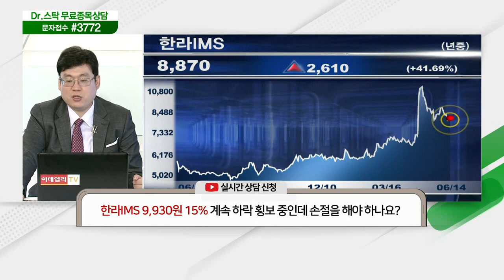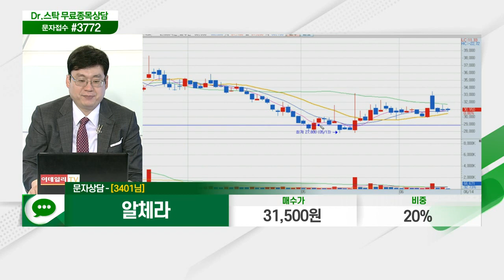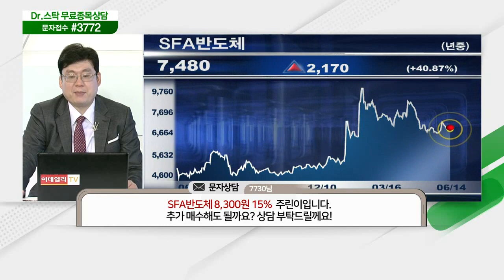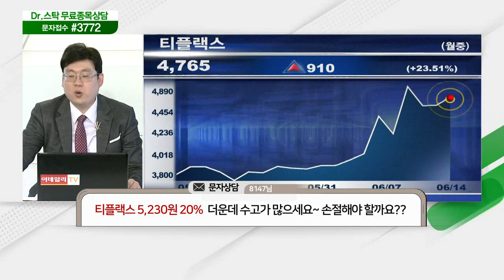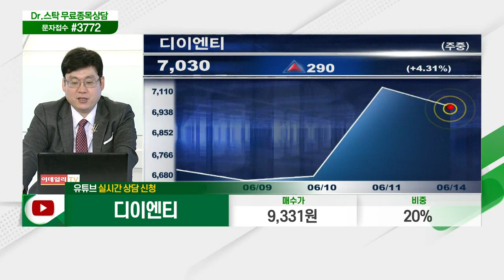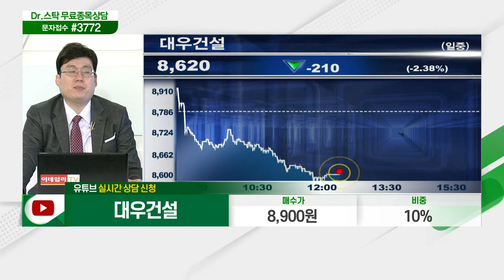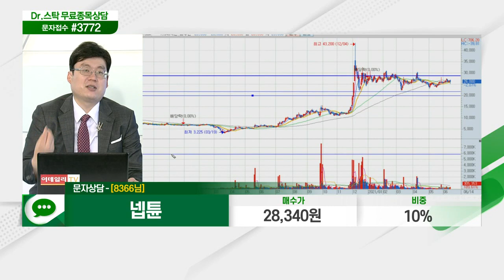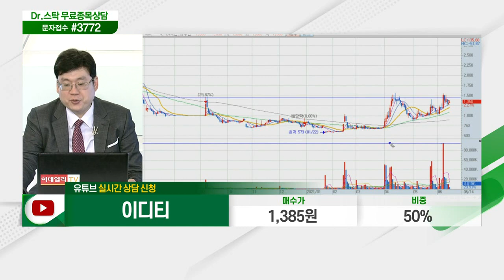이노인스트루먼트,한성기업,링크제니시스,케이엠더블유,네오리진,한라IMS,알체라,에이스테크,SFA반도체,디에이피,티플랙스,디이엔티,대우건설,넵튠,이디티_닥터의 처방전 (20210614